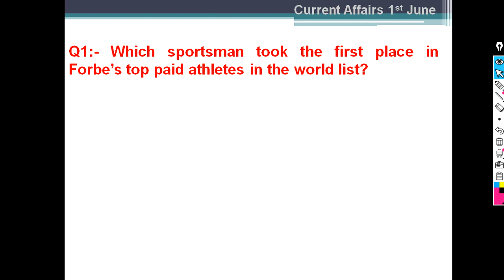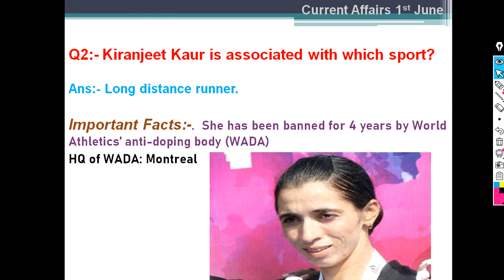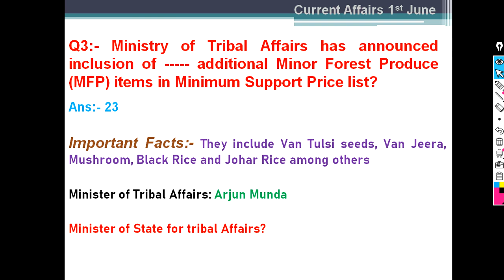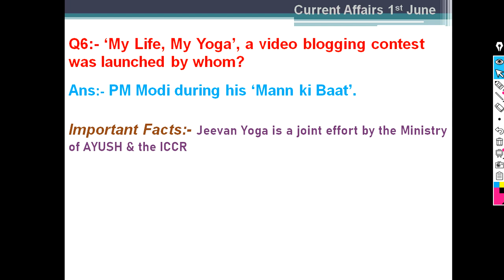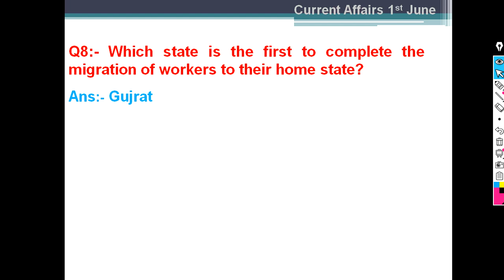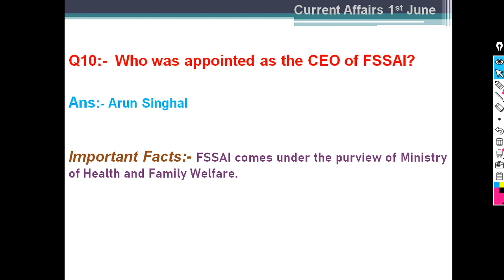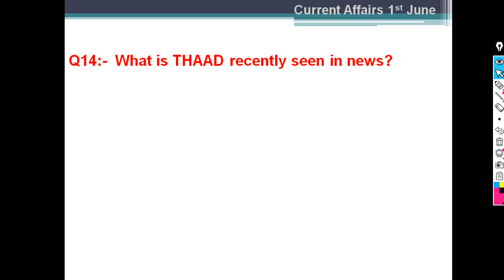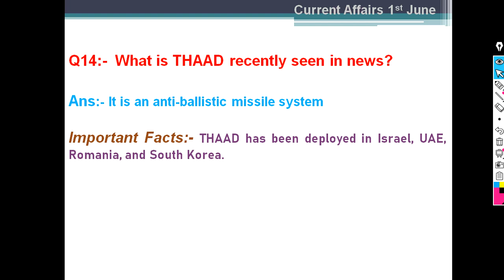June 1 Current Affairs